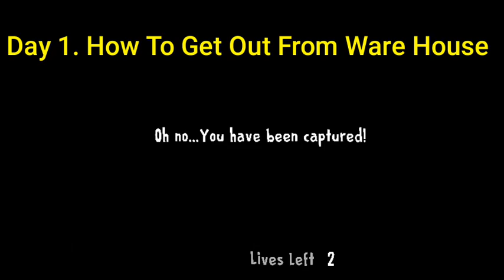How To Get Out From Stall In Ice Scream 3 | New Secret Area Added In Stall In Ice Scream 3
How To Get Out From stall In Ice Scream 3 | New Secret Area Added In Stall In Ice Scream 3,ice Scream 3,Ice Scream 3 ,Horror Games,keplerians,

More But. Thanks To All Of Them😊

Follow~CloudyGaming